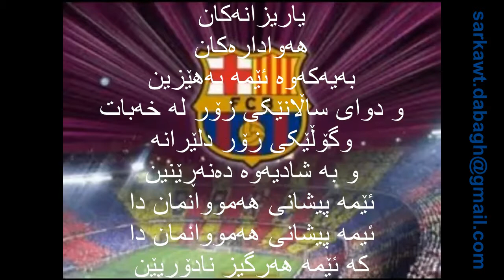El Cant del Barça - FC Barcelona's anthem (Lyrics in Catalan, English, Swedish and Kurdish)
Lyrics:
In Catalan:

Tot el camp
és un clam
som la gent blaugrana
Tant se val d'on venim
si del sud o del nord
ara estem d'acord, ara estem d'acord,
una bandera ens agermana.
Blaugrana al vent
un crit valent
tenim un nom el sap tothom:
Barça, Barça, Baaarça!

Jugadors, seguidors,
tots units fem força.
Son molt anys plens d'afanys,
son molts gols que hem cridat
i s'ha demostrat, i s'ha demostrat,
que mai ningu no ens podrà torcer.
Blaugrana al vent
un crit valent
Barça, Barça, Baaarça!

In English:

The whole stadium
loudly cheers
We're the blue and claret supporters
It matters not where we hail from
Whether it's the south or the north
Now we all agree, we all agree,
One flag unites us in brotherhood.
Blue and claret blowing in the wind
One valiant cry
We've got a name that everyone knows:
Barça, Barça, Baaarça!

Players, Supporters
United we are strong.
We've achieved much over the years,
We've shouted many goals
And we have shown, we have shown,
That no one can ever break us.
One valiant cry
Barça, Barça, Baaarça!

In Swedish

Hela stadion
Ryter med en röst,
Vi bär alla blått och rött;
Var vi än är från,
Från söder eller norr,
Nu är vi alla överens, vi är alla överens om,
En flagga förseglar vårt brödraskap:

Blått och rött i vinden,
Vårt rop är starkt,
Vi har ett namn,
Som alla vet:
Barça , Barça , Barça !

spelare,
supportrar,
Tillsammans är vi starka;
Och efter många års kamp,
Och många mål vi har jublade,
Vi har visat dem alla , vi har visat dem alla ,
Att vi aldrig kan besegras :

Som alla vet :
Barça , Barça , Barça !

In Kurdish

"ئیل کانت دیل بەرسا" ئەم *بەیتە بۆتە یەکێک لە سرودە ناسراوەکان لە یاریگای "کامپ نوو"هەمو جارێک کە یاریزانەکان دێنە ژورەوە بۆ ناو یاریگا لێدەدرێت.
یەکێک لە هۆیەکانی کە بۆ واناسراوە ئەوەیە کە هاواداران لە یاریگای "کامپ نوو" بەبەردەوامی دەیچرن بە هەستێکی زۆرەوە هەروەها لە ناوەراستی یاریەکەش دەیچرن وەک پاڵپشتیەک بۆ یاریزانەکان لە ناو یاریگادا.
"ئیل کانت دیل بەرسا" بەواتای سروودی بەرسا ساڵی ١٩٧٤ نوسراوە لە لایەن (جۆمی پیکاس و جوزیف ماریا ئیسپانس) یەکەم جار لە "کامپ نوو" لێدرا بەبۆنەی یادی ٧٥ ساڵە و لەوکاتەشەوە هەر لێدەتریتەوە بروانە ئەم ماڵپەرە بۆ بینینی "کامپ نوو" لە کاتی سروود وتنەکە

سروودی بەرسا

تەواوی یاریگا
دەنەڕێنێت بە یەک دەنگ
هەموومان هەواداری شین و سوری شەرابین
لە هەرکوێیەکەوە ئیمە هاتبین
لە باشوورەوە یان باکور
ئێستا ئێمە هەمومان هاودەنگین
ئێمە هەموومان هاودەنگین
 کە یەک ئاڵا برایەتیمان کۆدەکاتەوە
شین و سوری شەرابی وەک گەردەلول
واین و هاوارمان دلێرانەیە
ئێمە ناوێکمان هەیە
کە هەمو کەسێک دەیزانێت
بەرسا، بەرسا، بەرسا

یاریزانەکان
هه‌وادار‏ەکان
بەیەکەوە ئێمە بەهێزین
و دوای ساڵانێکی زۆر لە خەبات
وگۆڵێکی زۆر دلێرانە
و بە شادیەوە دەنەڕێنین
ئێمە پیشانی هەمووانمان دا
ئیمە پیشانی هەمووانمان دا
کە ئێمە هەرگیز نادۆریێن
شین و سوری شەرابی وەک گەردەلول بەهێزە
هاواری سەرکەوتنمان دلێرانەیە
ئێمە ناوێکمان هەیە
هەمووان دەیزانن

بەرسا، بەرسا، بەرسا

*بەیت: جۆرە سرودێکە کە لە زمانی لاتینی و یۆنانی هاتوە بە واتای سروودێک بۆ ڕێز لەخوداکان یان سروودێک بۆڕیز لە پاڵەوانان.

• Musik
”Cant del Barça (Instrumental)” av Coral Sant Jordi
• Licens
o Standardlicens för YouTube